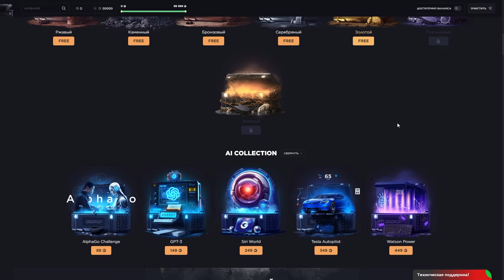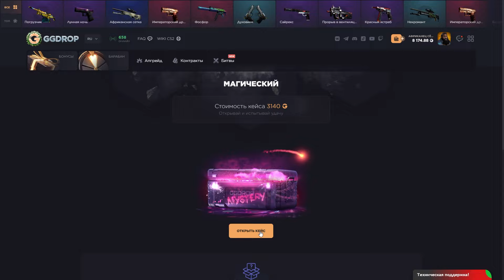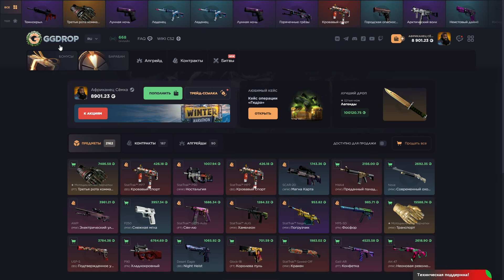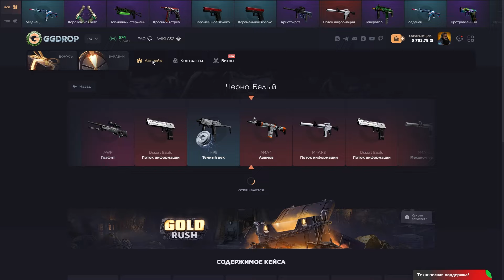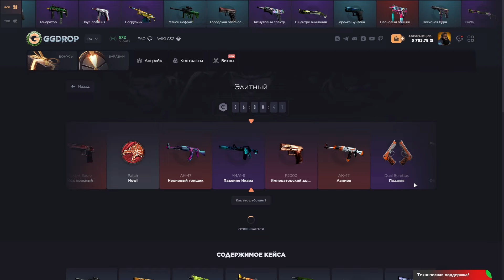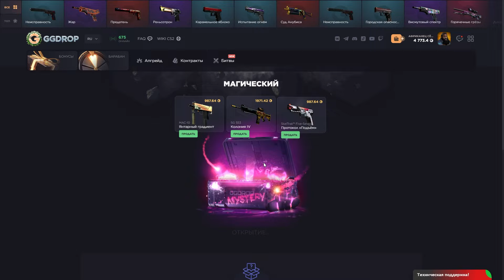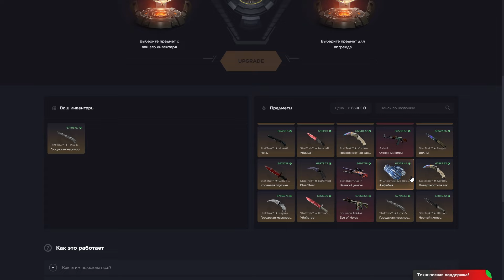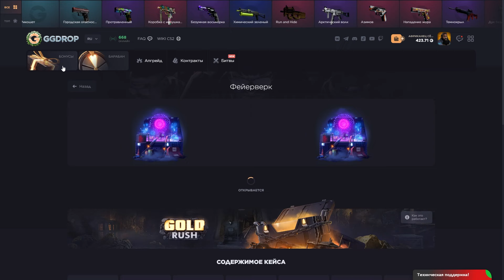ОТБИЛ ВЕСЬ МИНУС НА КЕЙСЕ И ВЫНЕС БАБОЧКУ?!🔥 ГГДРОП С 10000Р🔥GGDROP КОНКУРЕНТ CASE BATTLE ?!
Хочешь просто зачилить,поиграть пати?

ggdrop
ggdrop проверка
ггдроп проверка
гг дроп
gg drop
бесплатный нож